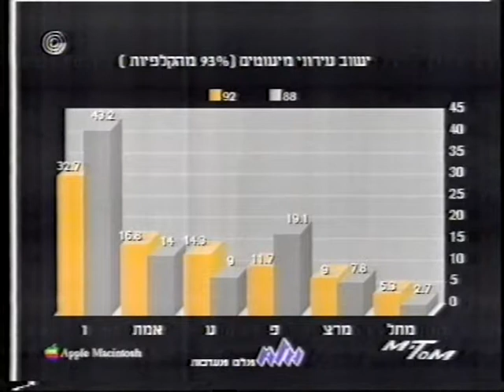בחירות 1992 - חלק יג - חיים צדוק והמגזר הערבי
מהדורת החדשות של הערוץ ה-1 בבוקר שלאחר הבחירות לכנסת ה-13.

מגיש: חיים יבין

יבין בראיון עם שר המשפטים בממשלת רבין הראשונה, חיים צדוק (ז"ל).

אהוד יערי מסכם את הבחירות במגזר הערבי ומביא את חגיגות "המפלגה הדמוקרטית הערבית" של עבד אל-והאב דראושה, אשר עברה את אחוז החסימה.

עורכת: יעל חן
מפיק: אמנון ברקאי
במאי: אבי אמבר

כל הזכויות שייכות לרשות השידור.